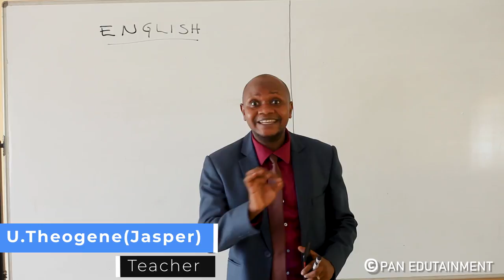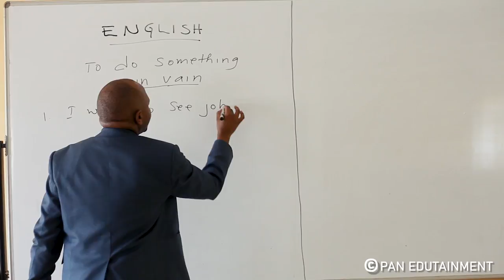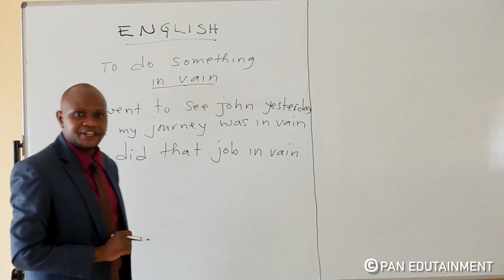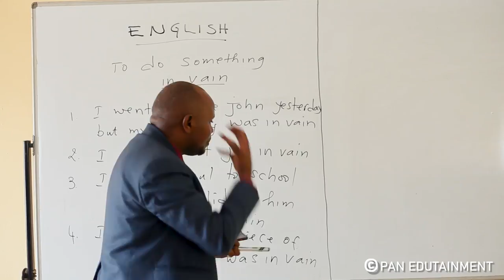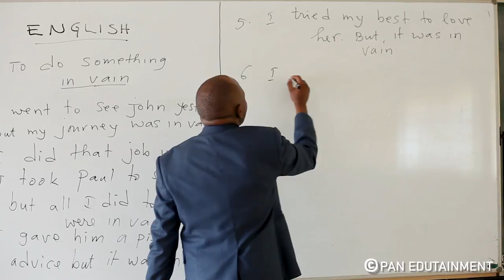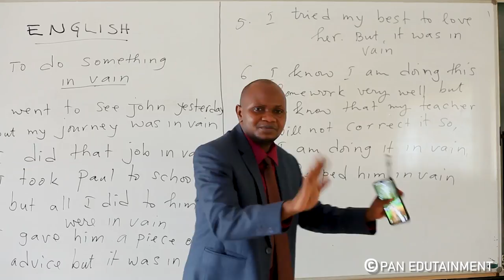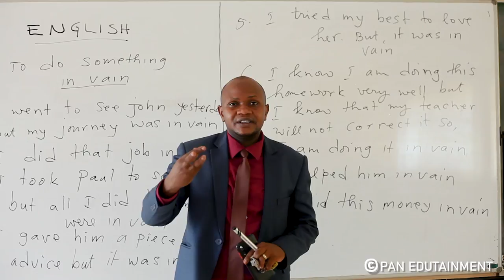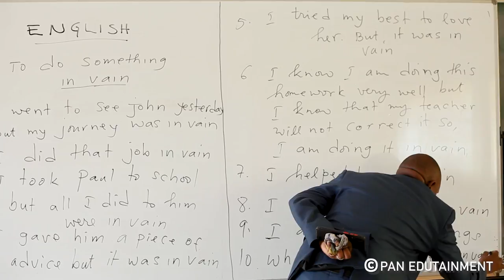Ngiri isomo wakwiga ugahita uvuga Icyongereza. //This is the lesson to get English.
Iri somo twabateguriye riragaruka ku mikoreshereze y' imvugo y' Icyongereza " to do something in vain" dukoresha iyi mvugo mu nteruro iyo dushaka kuvuga ko umuntu yakoze ikintu runaka ariko agakorera ubusa cg se akaruhira ubusa.

Urugero: Ejo yakoreye ubusa.

He did everything in vain yesterday.

Muri iri somo urahasanga interuro nyinshi zigufasha gusobanukirwa neza iyi mvugo.

this lesson we have prepared for is based on the use of the English phrase "to do something in vain" we use it  when we want to say that  someone is  doing something with no results or interest.

 Example: he worked in vain yesterday.

In this lesson you will find more  sentences that will help you better understand this expression.